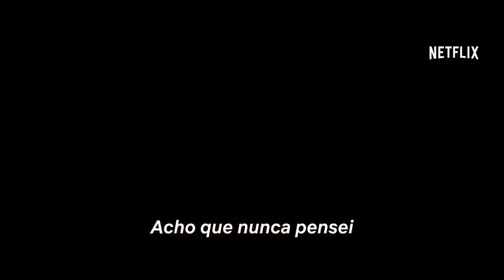Trailer de "Você Nem Imagina", novo filme da Netflix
O filme é uma comédia romântica fora dos padrões! Quem ai já assistiu?
Sinopse: Ellie Chu é a típica aluna estranha que possui o hábito de fazer a lição de casa de seus colegas por dinheiro para contribuir com as contas em casa. Secretamente, ela possui uma paixão pela bela Aster Flores, mas não encontrou as palavras certas para se expressar. Quando Paul, um jogador de futebol, se aproxima de Ellie para pedir ajuda para escrever uma carta de amor para o seu amor, ela entra em conflito.